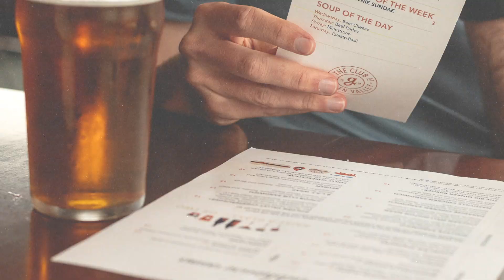Experience Life Well-Played at The Club at Golden Valley!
After 100 years, we're excited to embrace our new name and identity as The Club at Golden Valley.

The Club at Golden Valley is evolving from "Traditional & Relaxed", to "Loud & Proud!"

The Club at Golden Valley celebrates Charisma & Approachability.

We are High-Fives over Golf-Claps.

Our identity is built by our culture.

Welcome to The Club at Golden Valley!

For more information on becoming a member of The Club at Golden Valley, please contact our Membership Director Cathy Zablocki at .

✨ A special thank you to the team at @sussner_mpls for their amazing work in helping bring our brand vision to life!

🎥 Created by @sussner_mpls